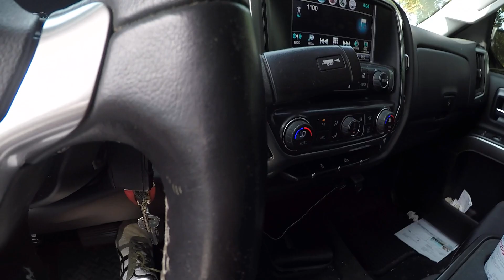Driving into Cleveland on 2 - Cleveland Skyline from the West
Driving into Downtown from Lakewood
Route 2 - Friday